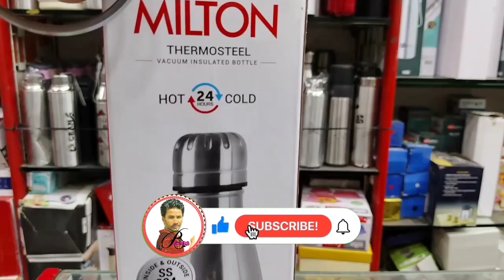Milton Dlx 1000 ml Stainless steel Double wall Hot and cold bottle